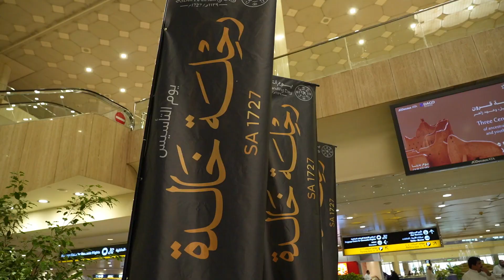King Fahd International Airport Dammam | Saudi Founding Day Celebration 2023| ksa| عروض يوم التأسيس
عروضيومالتأسيس#
 يوم التأسيس السعودي#
عروض يوم التأسيس
اليوم الوطني السعودي
النشيد الوطني السعودي
سارعي للمجد والعلياء
اليومالوطنيالسعودي#
النشيدالوطنيالسعودي#
سارعيللمجدوالعلياء#
السعودي#